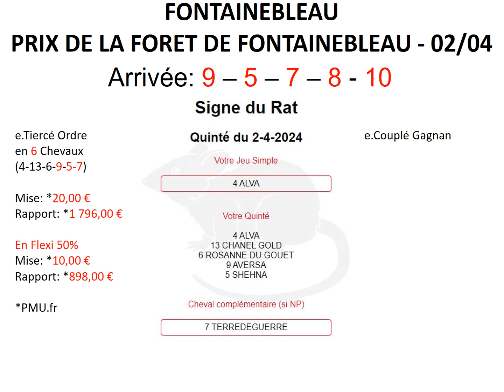PRONOSTIC QUINTE LE OU LES MEILLEURS ASTRO DU MARDI 2 AVRIL 2024.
Voici un récapitulatif du ou des meilleurs Astro-Quinté du MARDI 2 AVRIL 2024. D'autres Signes/Années étaient gagnants avec des rapports plus faibles mais avec des jeux moins "risqués" comme le jeu simple, le Couplé ou encore le 2sur4.

Si vous consultez régulièrement Astro-Quinté Chinois, n'hésitez pas à laisser un petit pouce d'encouragement, ça fait toujours plaisir...

Comment sont calculés les pronostics d'Astro-Quinté Chinois?
Pour commencer ici pas de baratin, donc point de prétendu astrologue!
Et c'est 100% gratuit.

1/ Une synthèse est réalisée d'après les pronostics des principales revues de presse Quinté, comme Equidia, Canalturf, Zeturf, Geny Courses, Europe1, Ouest-France, la Dépêche, le Républicain Lorrain, le Parisien, Le Quotidien de la Réunion et Week-end. L'analyse est obtenue via le Logiciel gratuit LOGIC-PRONO.

2/ Ensuite un calcul est exécuté suivant l'algorithme d'Astro-Quinté, et il est attribué un pronostic unique à chaque Signe, mais là aucun humain n'intervient c'est le serveur qui décide!

Il existe plusieurs versions d'Astro-Quinté sur le web que ce soit en tant qu'application ou sur différents sites.

Dans le cas d’un Quinté avec plusieurs non-partants, une relance du calcul des pronostics est susceptible d’avoir lieu jusqu’à 3 heures avant le départ. Dans cette hypothèse (course avec plusieurs non-partants) il est conseillé de venir vérifier les pronostics 2 heures avant la course.

Et pour finir, donnez vous du temps pour tester à "blanc" les pronostics sur plusieurs jours voire semaines et sur différents types de jeu avant même d'engager vos premiers paris. Dans les jeux d'argent la plus grande prudence est de mise!